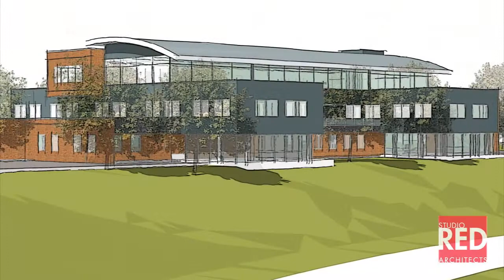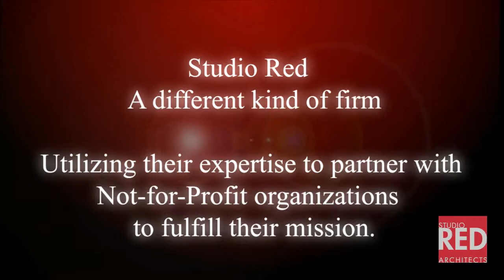Social Media Marketing Agency | Studio Red Architects | SSP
Social Media Marketing Agency. Studio Red Architects is a well known architecture firm that takes pride in designing beautiful fellowship and worship centers, event centers, and other facilities for everyone to experience and enjoy.
Small Screen Producer is a full-service digital media marketing agency that integrates traditional marketing with new online digital media marketing, which results in an extremely effective total web presence optimization program. We are your one-stop source for all things digital, and we’ll provide our clients with all the right tools to effectively grow their web presence.

Whether it’s digital engagement, brand promotion, or lead generation you seek to achieve, our 4-step digital media marketing process will enable you to grow your position in the marketplace.

Start Your Brand’s Conversation!

Small Screen Producer is a full-service digital media marketing agency that specializes in online digital media. With a strong understanding of today’s socially-sharable, mobile-friendly and content-driven world, we provide a holistic approach to digital media marketing that goes beyond building a conventional website. By creating a complete and consistent total web presence, we help our businesses emerge from online clutter.

At Small Screen Producer, we help our clients to succeed online through our four steps process. Through website design and development, mobile development, social media branding, content marketing, inbound marketing and reputation management services, we build our clients a total web presence that results in achieving your digital marketing goals.

Whether it’s digital engagement, brand promotion, or lead generation your business needs, our team is devoted to helping your business grow and succeed.

inbound outbound marketing
inbound marketing companies in houston
inbound marketing services in houston
houston inbound marketing companies

SMALL SCREEN PRODUCER MAIN OFFICE:
1320 MCGOWEN STREET
HOUSTON, TEXAS 77004